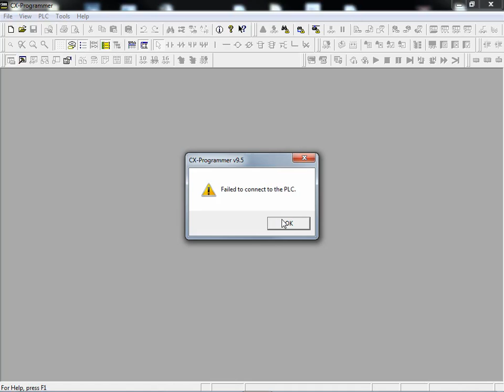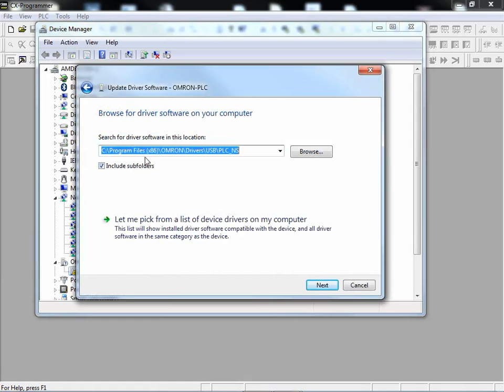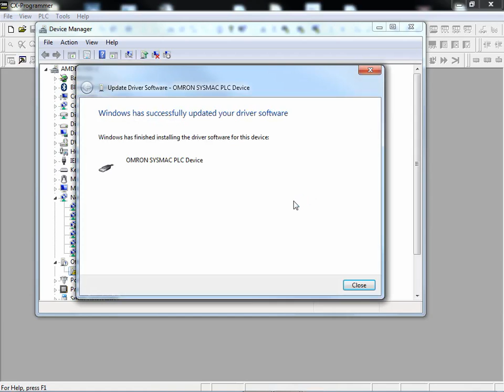Installing USB Drivers for CJ2 PLC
Omron Quick Tip - Installing USB Drivers for Omron CJ2 Controller